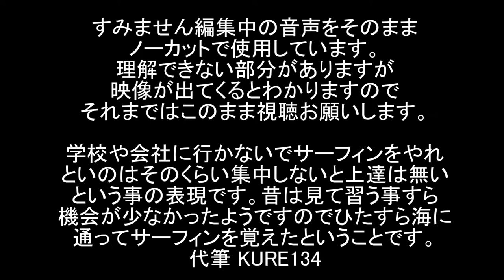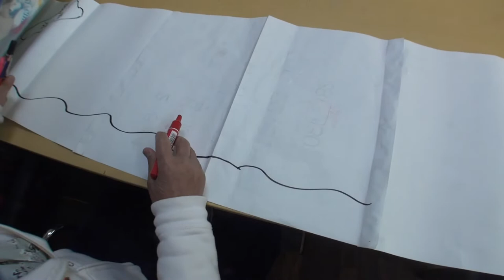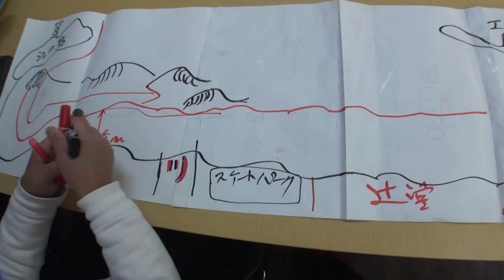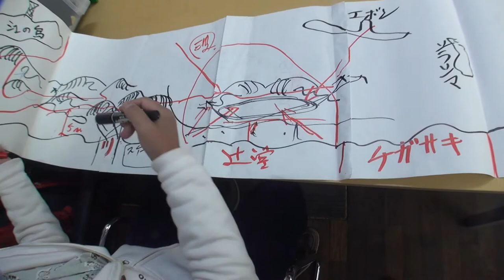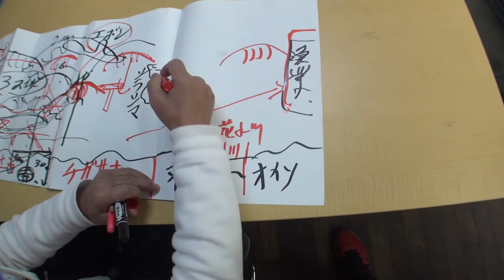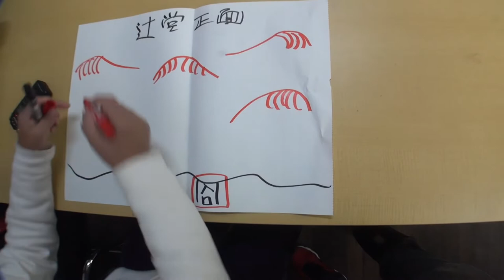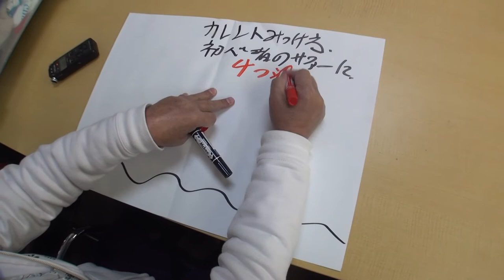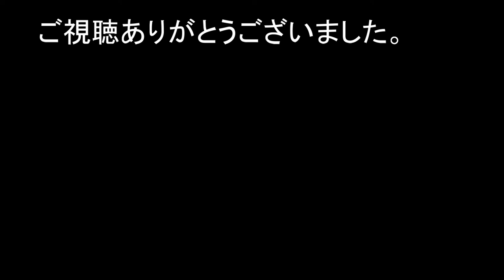海のリスクマネジメント 1話 「リップカレント」離岸流 平岸流。サーフィン初心者や辻堂に移住を考える方は必見。MABOが台風の波で覚えた岸への戻り方の体験を紹介させていただきます。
これはMABOが海から教わった教訓です。
これを伝えるのは俺の使命だと言って収録を始めました。
多くの人に辻堂で安全にサーフィンを楽しんでいただけたらと思い編集しました。

岸から沖へ流れる危険な離岸流と岸を横に流れる平岸流れ。
湘南辻堂の潮流を開設しています。
安全で楽しいサーフィンを続けるためには知識が必要。自分の身は自分にしか守れません。いざというときは落ち着いて潮流に逆らわず現在位置を周囲の風景から判断し行動する。離岸流が強いときには横に泳ぎ水を飲んでもあわてない。

辻堂将軍 まーちゃんねる  は高齢者のマーボーを支える少数のプロジェクトチームで運営管理しております。マーボーを支援していただける方からのいいねやコメントはとても励みになるので遠慮しないで書き込んでいただけると幸いです。日本のサーフィン界発展の為にこの配信は続けて行きたいと思っています。

1948年藤沢市辻堂に生まれ
1965年17歳の時にサーフィンに目覚める。
1967年全日本ジュニア選手権にて優勝　2回。
19歳の時にマーボーショップを開業。
1971年23歳、　サーフィンの神様『ジェリーロベス』とめぐり会い、あの稲妻マーク『ライトニングボルトブランド』を日本に導入し、一世を風靡する。

サーフィン,ロングボード,マーボロイヤル,JPSA,NSA,isa,sup,ボディーボード,ハワ